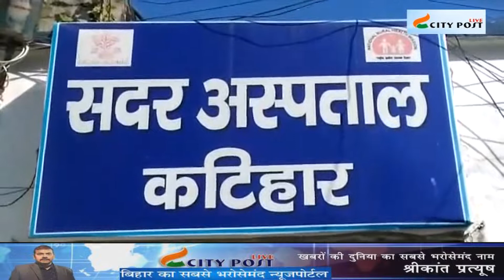पांव लागीं बिहार | City Post Live Bhojpuri News Bulletin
सिटी पोस्ट लाइव : राउर बोली, राउर भाषा में प्रतिदिन देखीं पांव लागी बिहार… खबर बस एक क्लिक में…